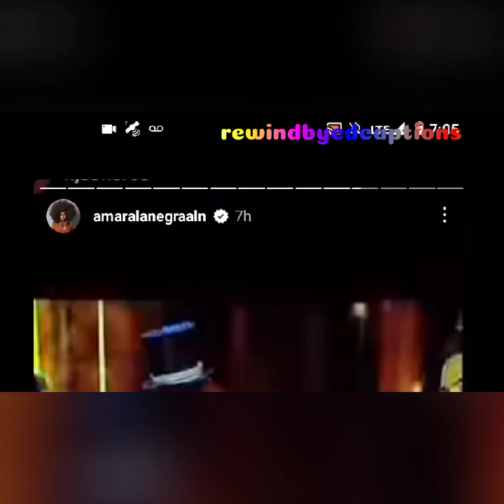Beautiful Ladies of NETWORK Tv #😍